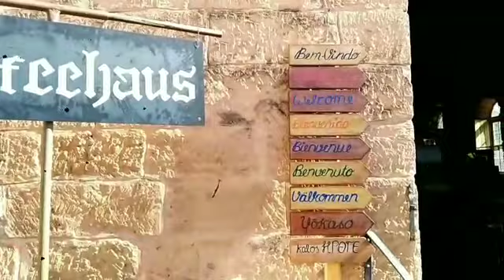Kaffeehaus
Vídeo de Fernando H.